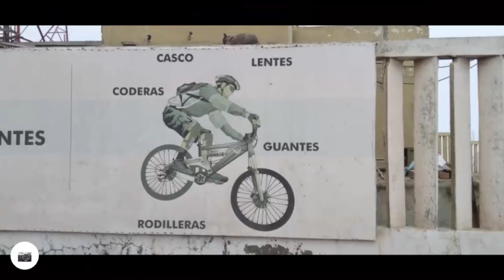Remo Doble Scull y Ciclismo a las Antenas 24 05 23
Enttrenamiento.